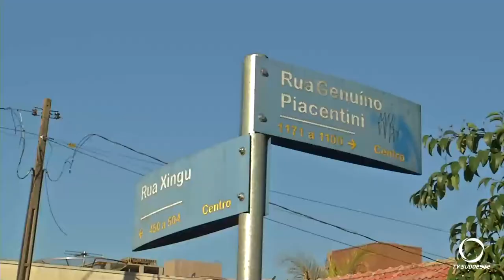Acidente entre dois carros foi registrado em Pato Branco